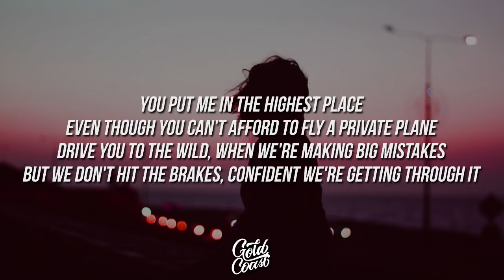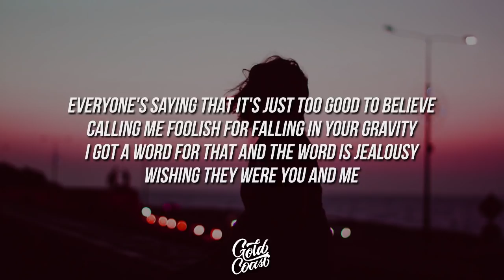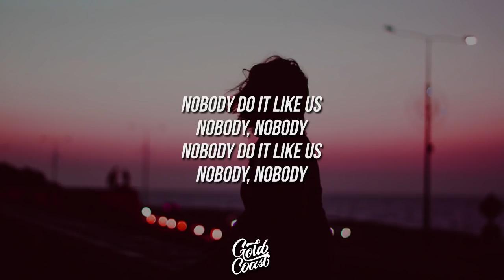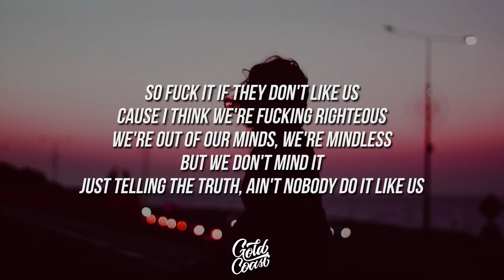Carlie Hanson - Us (Lyrics)